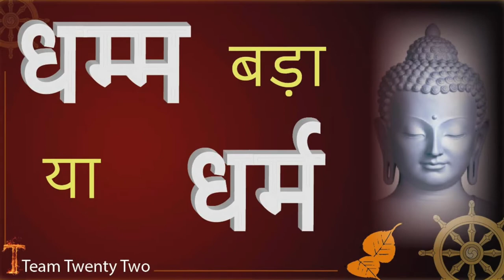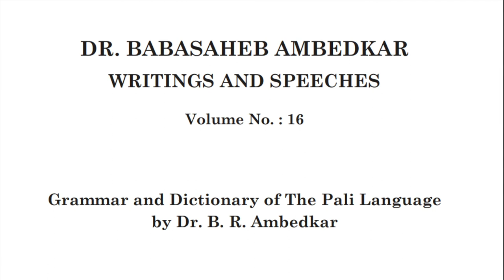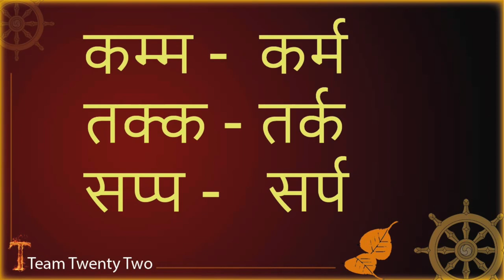धम्म बड़ा या धर्म/ धम्म और धर्म में अंतर क्या है? DHAMMA or DHARMA difference /Sudhir Raj Singh/Pali